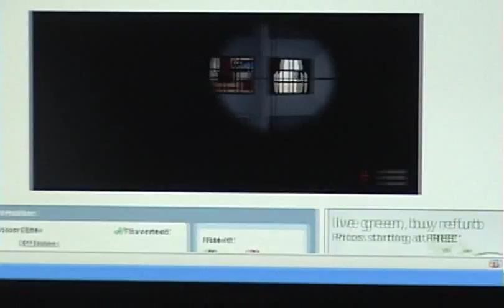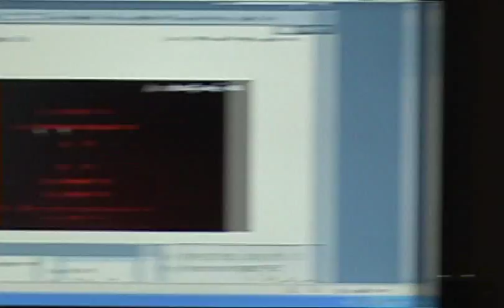Clear Vision Elite How To Kill Tony Carter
This Video Shows The Obvias Reasons to shoot and the kill